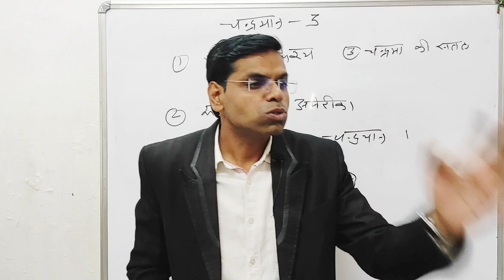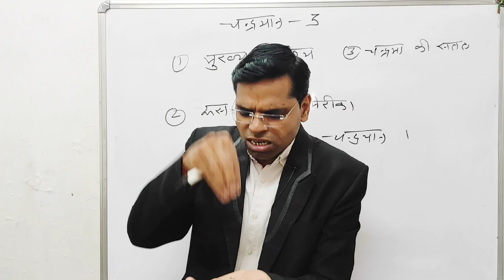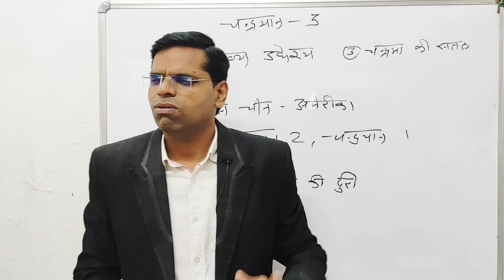आपका सबसे बड़ा शत्रु ओर मित्र | गीता उपदेश | Shree mad bhagvat gita | geeta sandesh by krishna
नमस्कार दोस्तों

About this vidio- is vidio me bataunga ki आपका सबसे बड़ा शत्रु ओर मित्र
 गीता उपदेश
Shree mad bhagvat gita
 geeta sandesh by krishna